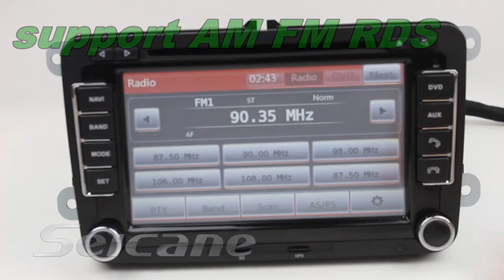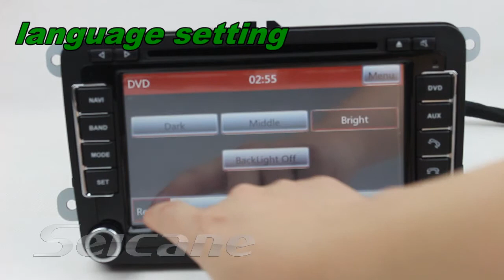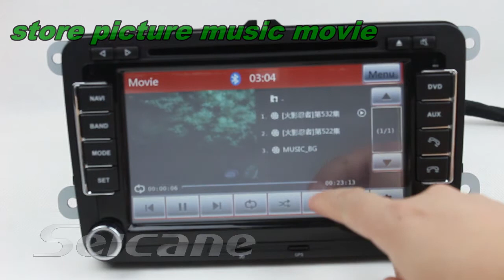Volkswagen Caddy dvd player radio gps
Volkswagen Caddy dvd player radio gps is not only a gps that you have imaged,it lets you have fun by it,it supports ipod and mp3 mp5,